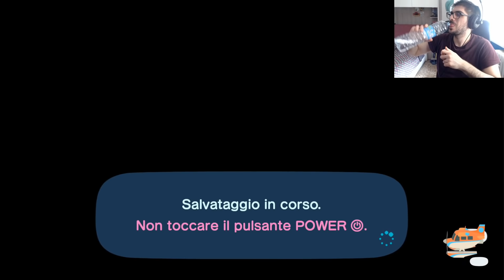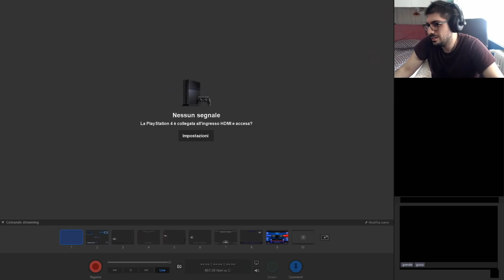Markedì - Voglio Un Ristorante Giapponese!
Streamer: Mark

Gioco: Animal Crossing: New Horizons